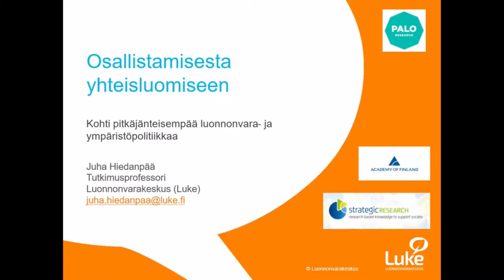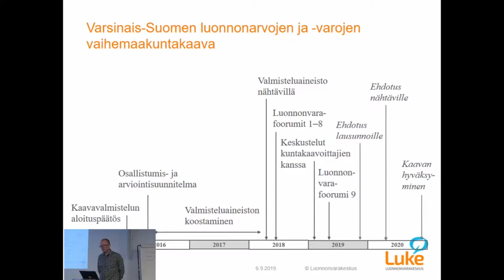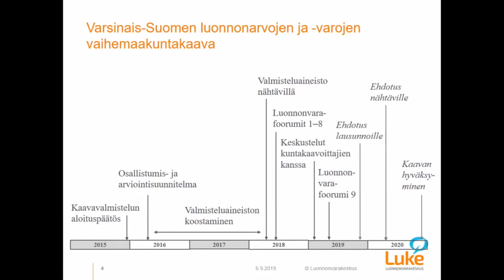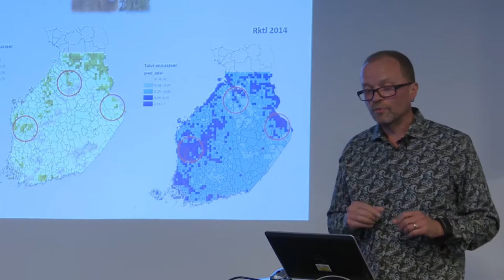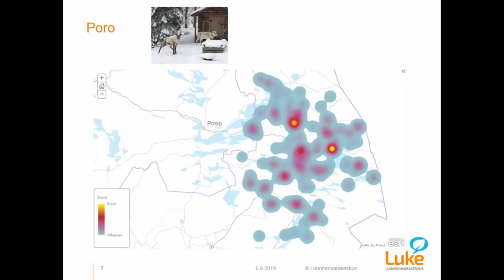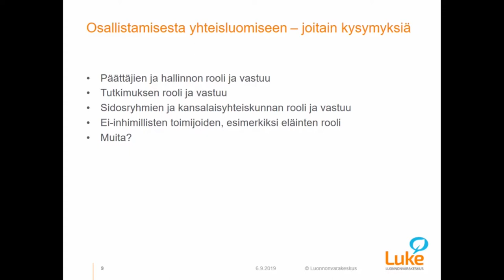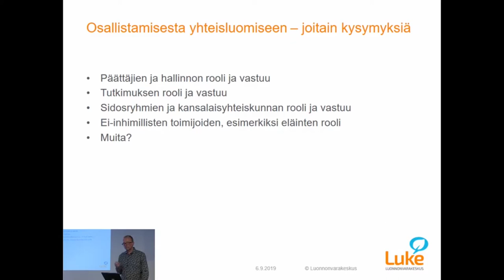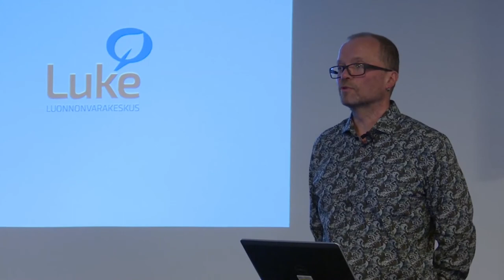Vaikuttamisen vuosi - luento IV 6.9.2019 - Osallistamisesta yhteisluomiseen...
Tutkimusprofessori Juha Hiedanpää Luonnonvarakeskuksesta luennoi luonnonvara- ja ympäristöpolitiikasta.
Mitä ympäristökonfliktit ovat ja miten niitä kannattaa ratkaisuorientoituneesti lähestyä?
Miksi kansalaisten, suunnittelijoiden ja päättäjien yhteistyötä tarvitaan luonnonarvojen ja -varojen hallinnassa ja miten se järjestetään? Käytännön kokemuksia pyrkimyksestä yhteisluomiseen: Varsinais-Suomen luonnonarvojen ja -varojen vaihemaakuntakaava ja Tenon lohi.